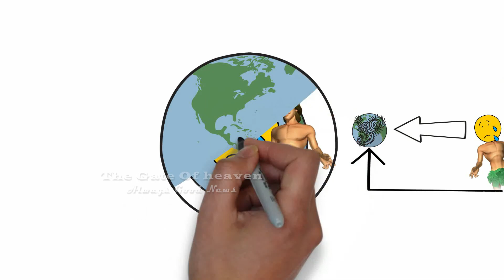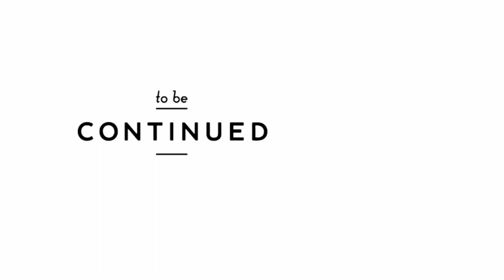మొదటి పతనం - ఆది(Genesis) 3:8-24 - THE BIBLE ( Telugu ) - Bhagath.N.Marshal -